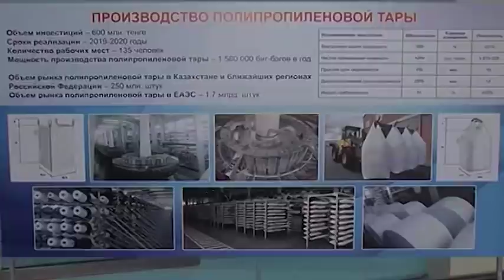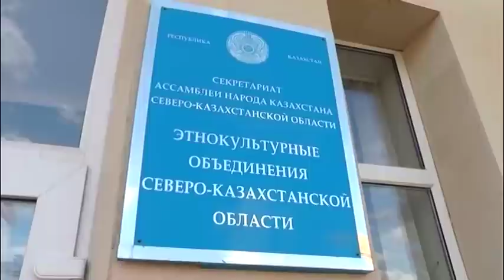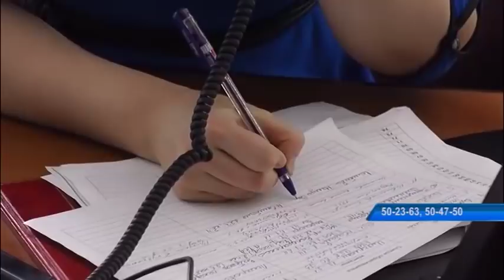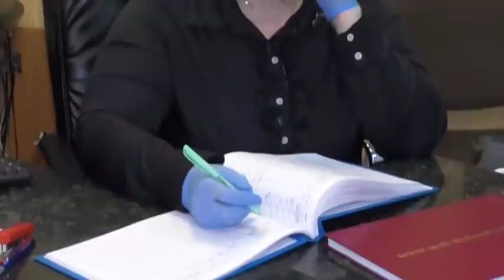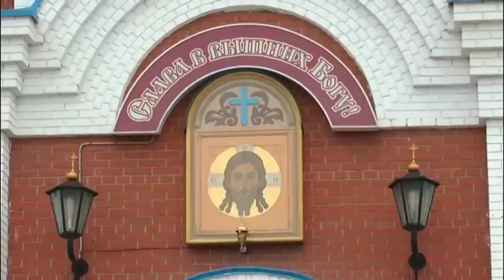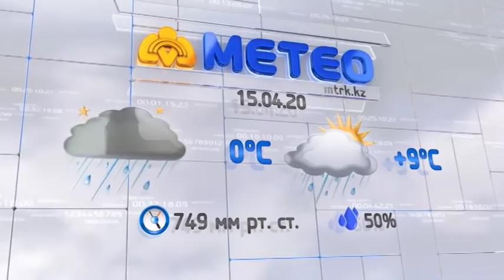Новости МТРК 14.04.2020